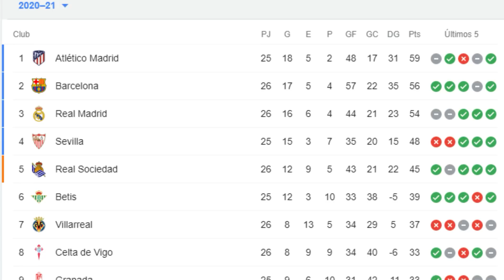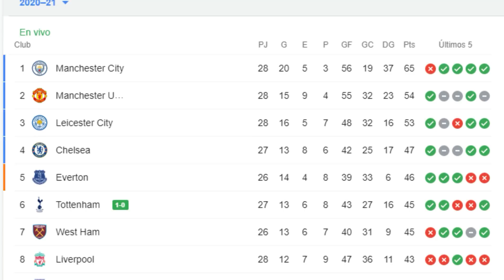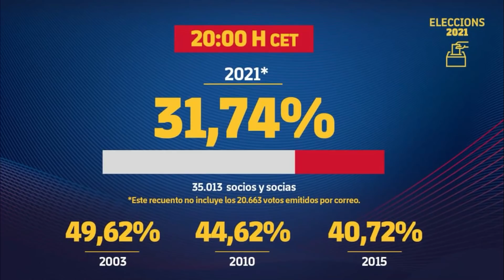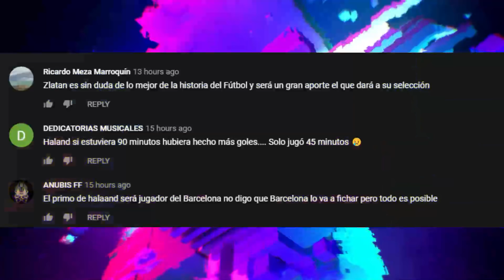ATLETICO 1 - 1 REAL MADRID | PIQUE FUERA para la CHAMPIONS | LIVERPOOL HUNDIDO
ATLETICO 1 - 1 REAL MADRID | PIQUE FUERA para la CHAMPIONS | LIVERPOOL HUNDIDO. Entérate de esto y mucho más ¡AQUÍ!